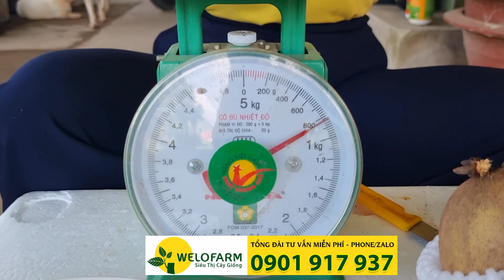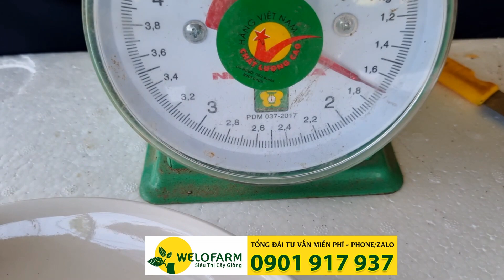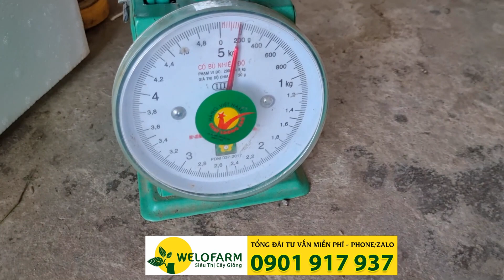So sánh Sapo Mêhicô và Sapo Lồng mứt nên trồng loại nào | SIÊU THỊ CÂY GIỐNG WELOFARM